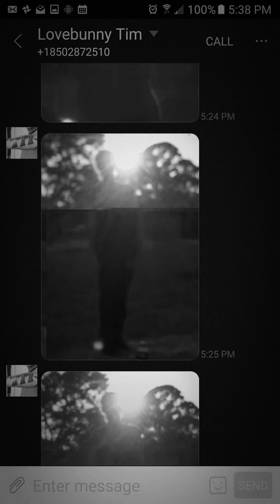...and then there were two.